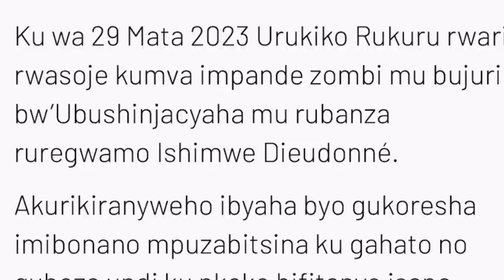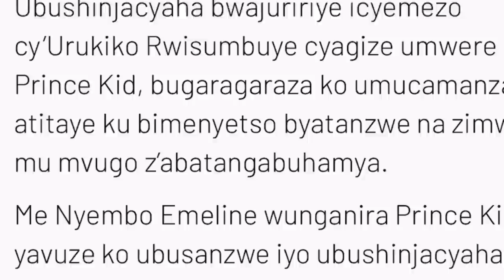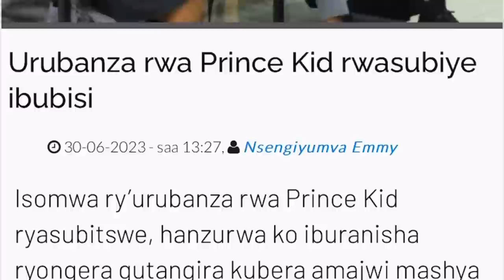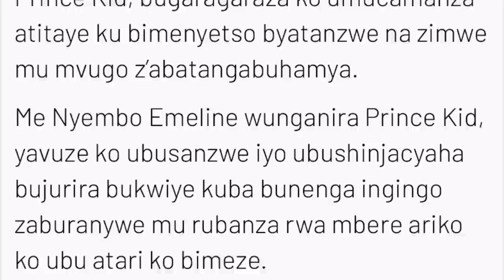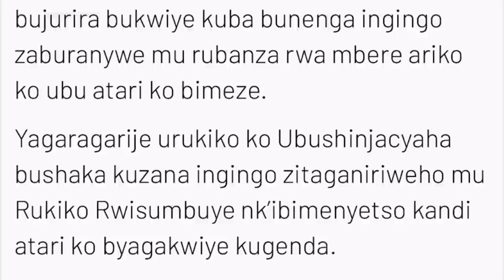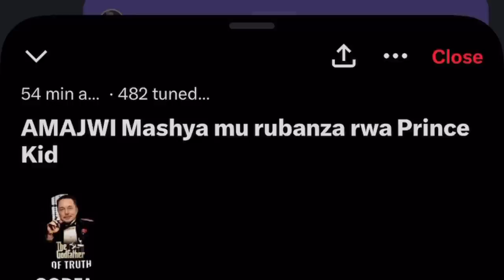Ibya prince Kid bisubiye irudubi/ humvikanye amajwi mashya none urukiko rwemeje gutangira mu mizi